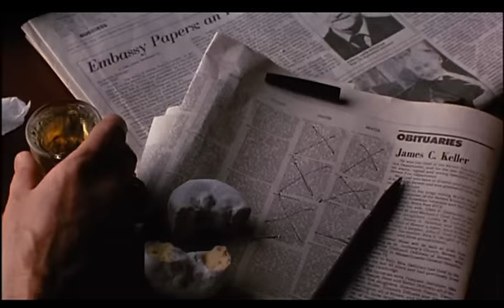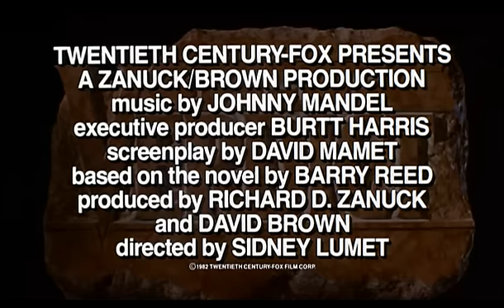The Verdict - Trailer - (1982) HQ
Trailer for Sidney Lumet's film starring Paul Newman, Jack Warden, Charlotte Rampling, James Mason, Milo O'Shea, Lindsay Crouse, Roxanne Hart, James Handy, Joe Seneca, Lewis J. Stadlen, Wesley Addy, Julie Bovasso, Edward Binns,